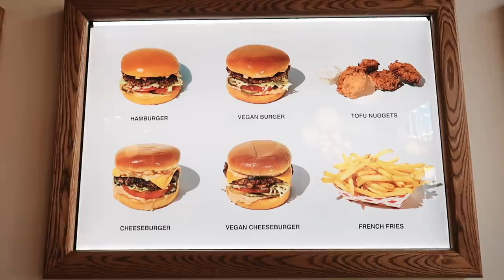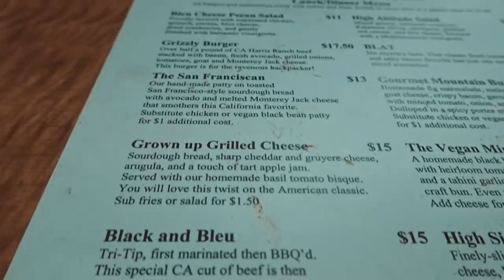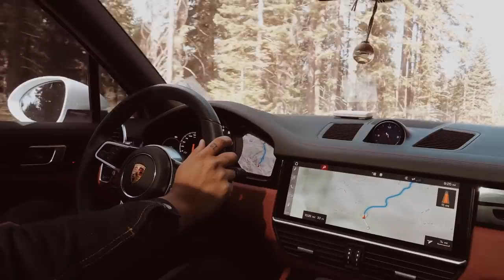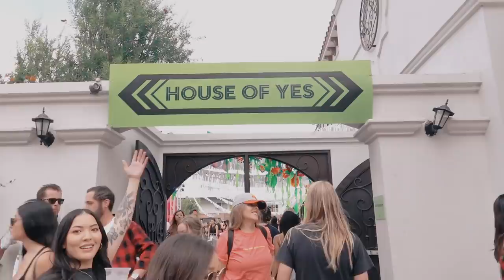Looking Forward To Doing Nothing | September Vlog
What a MONTH!

⌠edited by⌡

⇢ Sophia Chang

⌠graphics by⌡

⌠tunes by⌡

⌠FTC⌡